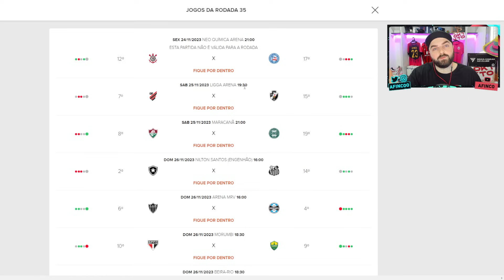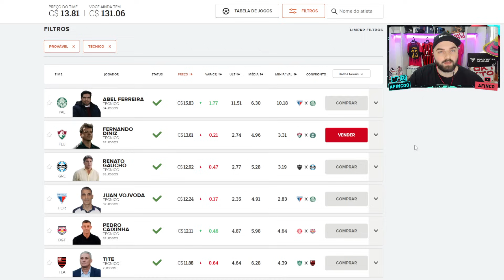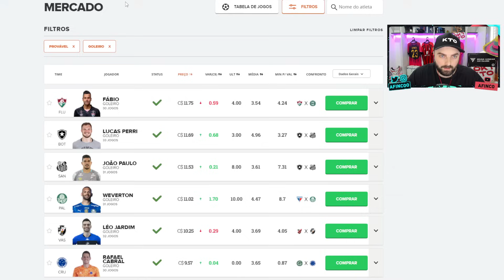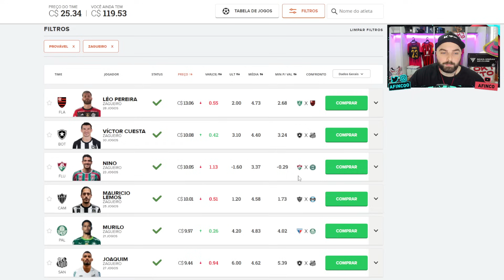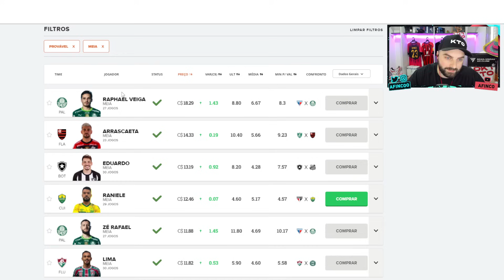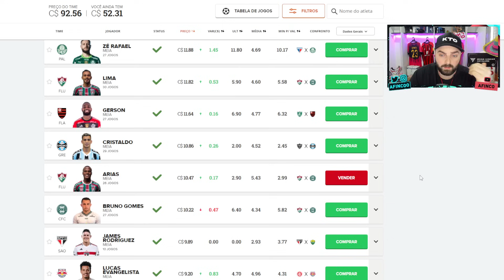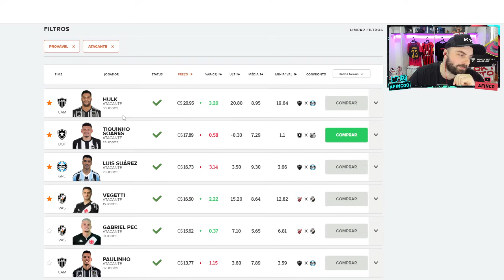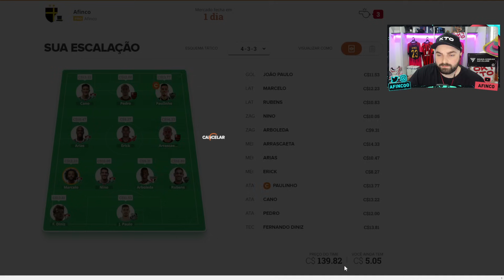CARTOLA FC #35 RODADA | UM DICA ESPECIAL NO ATAQUE PARA DIFERENCIAR!